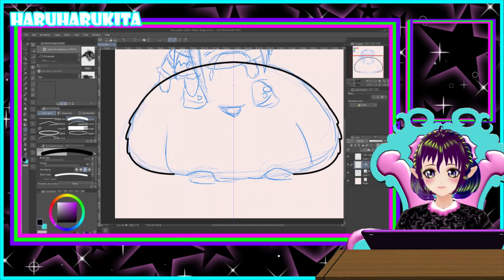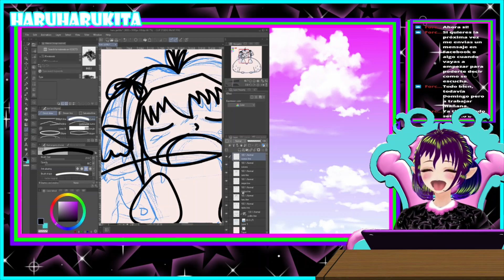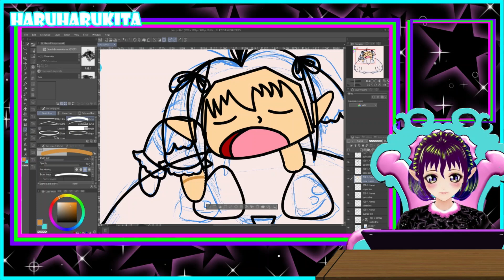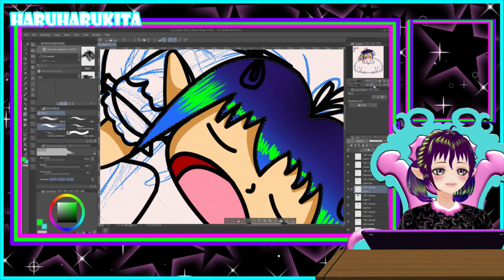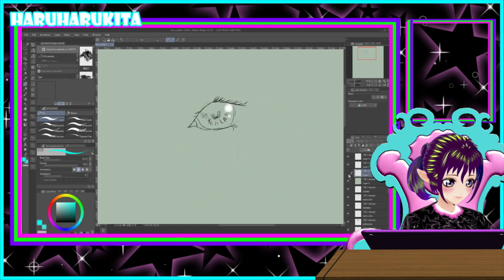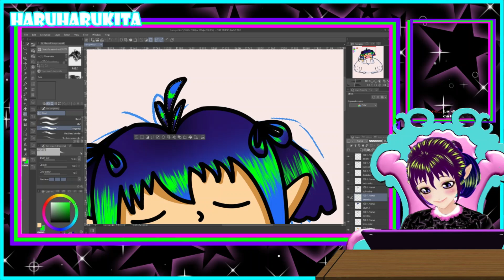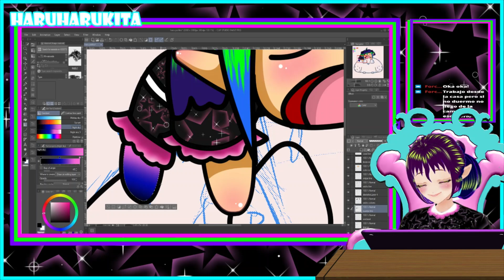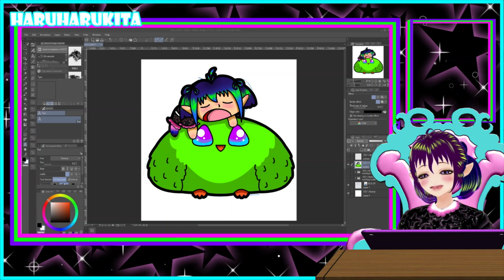La primera vez que dibuje alguito en Twitch O.O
Hola de nuevo, aquí les dejo el videito del primer dibujo que hice en Twitch, utilicé Clip Art Studio Paint. espero les guste, el pollito verde es una de mis mascotitas tengo 2, ya luego podrán ver a su amigo :P